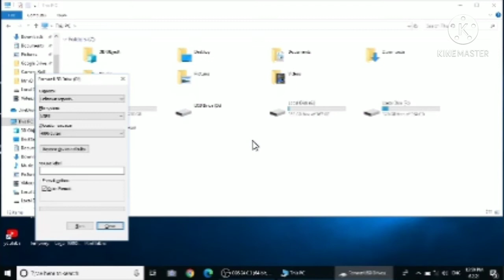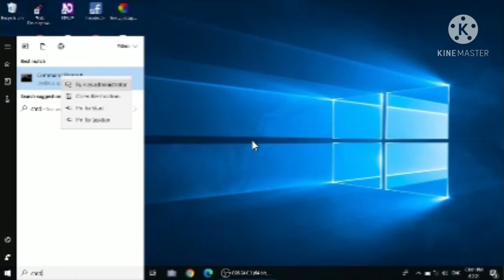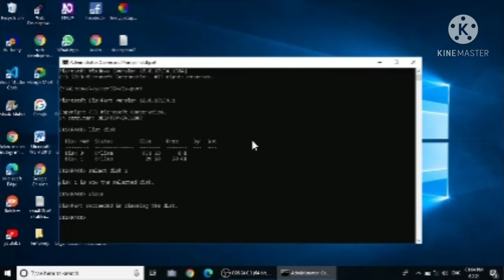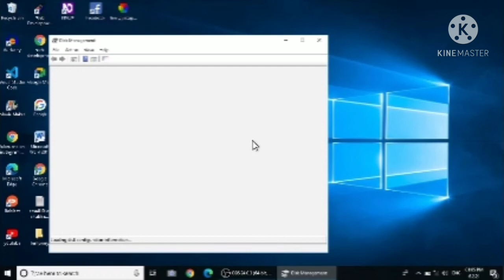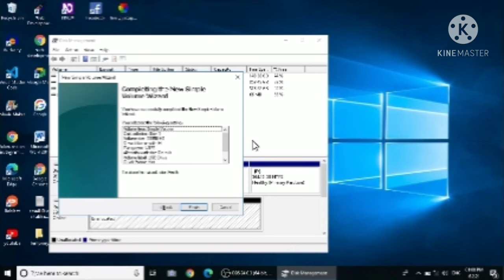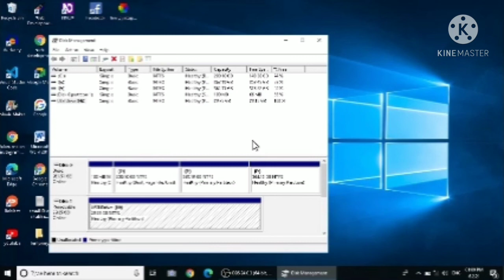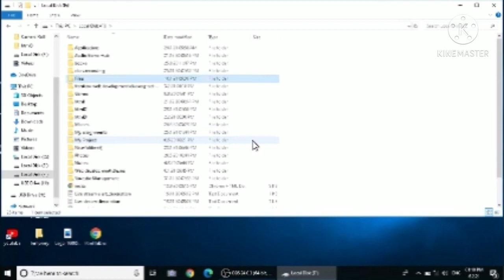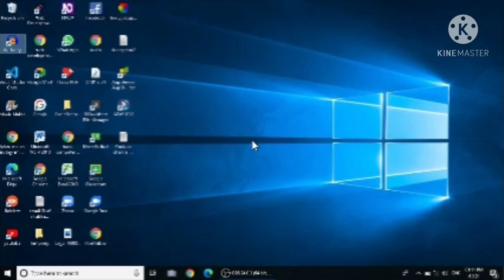How to repair corrupted pen drive, Flash drive, and SD Card with screenReader in hindi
Hi Guise: I welcome to you to a new tutorial. In this tutorial I have shown that how to repair a corrupted USB Pendrive or SD card. Yes friends, you all can repair a SD card or flash drive with a very easy way.